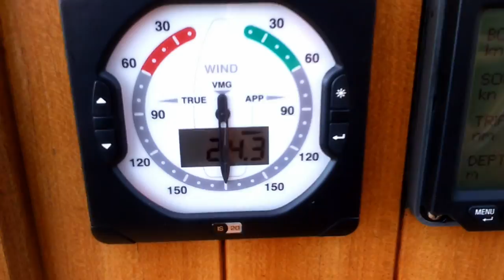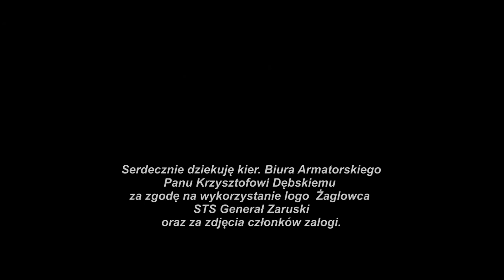STS Generał Zaruski - Rejs "Tylko dla orłów"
Rejs odbył się w dniach 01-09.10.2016r.
Trasa rejsu to: Gdańsk-Visby-Kalmar-Hel-Gdańsk (przepłynęliśmy łącznie 490 mil morskich).

Pogoda dopisała i nie dopisała. Wszystko zależy, na co liczyliśmy. Ze względu na czas "pływania", to niestety w sumie 4 dni w portach, to jednak wypada kiepsko... Biorąc zaś pod uwagę "przeżycia", to stwierdzić trzeba, że było eXtra :)
Sztorm na Bałtyku ok.7-8 stopni w skali Beauforta, przy czym płynęliśmy na pewno przy 6-ciu z falami ok.3-4m, to jednak robi wrażenie. Nawet pomimo tzw. "portowania" w Kalmarze (3 dni) nie było okazji, by się nudzić, a poza tym... wspaniała załoga, ciekawi ludzie i życzliwe podejście do "nowicjusza" (którym oczywiście byłem ja), sprawiły, że jeszcze dziś z łezką w oku wspominam tamte chwile...

Niestety zachorowałem na "chorobę morską" i nie mam tu na myśli rzygania i dokarmiania dorszy, które potem wylądują na Waszych talerzach, lecz o "wirusie" sprawiającym, że już nie można żyć bez morza... :)